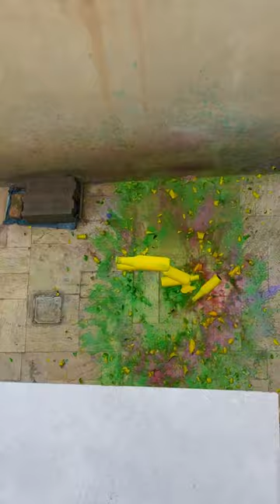🎈✨ Amazing Balloon Drops &amp; Glass Bottle ASMR Sounds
Radiantpote 😊

IMPORTANT NOTE: The ASMR and satisfaction videos you are about to watch involve breaking glass bottles, which can be potentially dangerous. We strongly advise against attempting any similar activities at home or without proper supervision. Safety should always be a top priority. If you enjoy this type of content, please remember to exercise caution and wear appropriate protective gear, such as safety glasses. Stay safe and enjoy the relaxation experience responsibly.